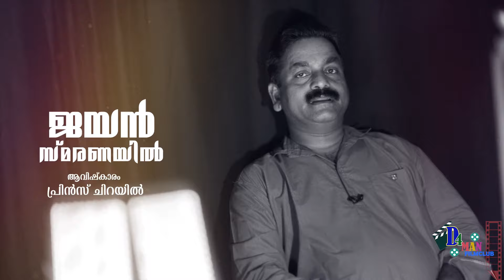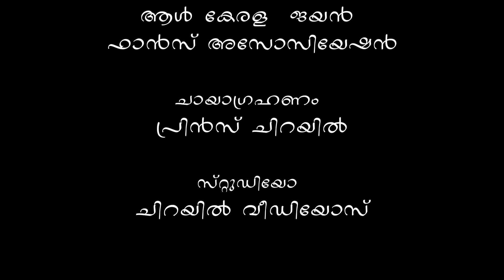JAYAN SMARANA PART 11 | JAWA SIVAN INTERVIEW | D4 MAN FILM CLUB | PRINCE CHIRAYIL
JAYAN | JAYAN SMARANA PART 11 | JAWA SIVAN EXCLUSIVE INTERVIEW | D4 MAN FILM CLUB | PRINCE CHIRAYIL | JAYAN UNTOLD STORY | 11

JAYAN SMARANA PART 11

JAWA SIVAN EXCLUSIVE INTERVIEW

JAYAN UNTOLD STORY

TRUTH BEHIND JAYAN

JAYAN SMARANA

JAYAN SMARANA 11

11

jawa sivan jayan smarana d4 man film club prince chirayil

- D4 MAN FILM CLUB - CHANNEL LINK

jayan
actor  jayan
jayan actor
jayan smarana
kannan nair
jayan interview old
jayan interview
dancer thampi
dancer thampi interview
kundara thampi
somann nair jayan brother
jayan movies
adithyan
adithyan jayan
adithyan jayan brother kannan nair
greeshma adithan jayan
jayan family
jayan movies malayalam
uma nair
uma nair jayan